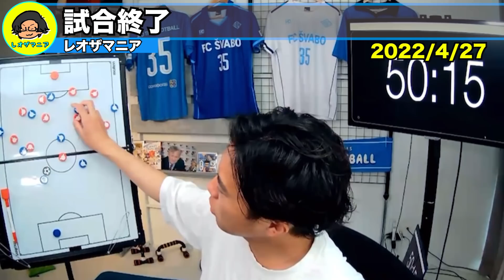【激ヤバCL】マンチェスターシティ✖︎レアルマドリード ゴール＆総括！チャンピオンズリーグ 1st leg【切り抜き】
合計7発の壮絶な打ち合いを制したマンCがホームで先勝！

炎上狙いではなくファンに愛される

【レオザ】トゥヘルがマドリーへ？まさに鬼に金棒【切り抜き】

2014年辺りからの閉塞感に危機感を覚えています。